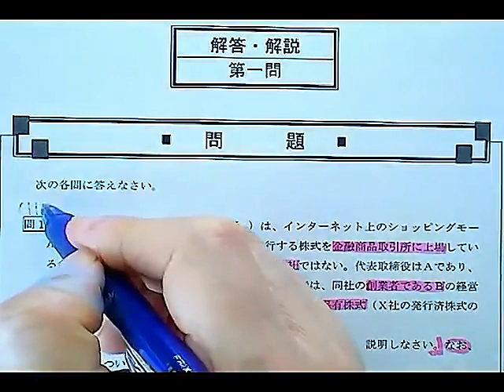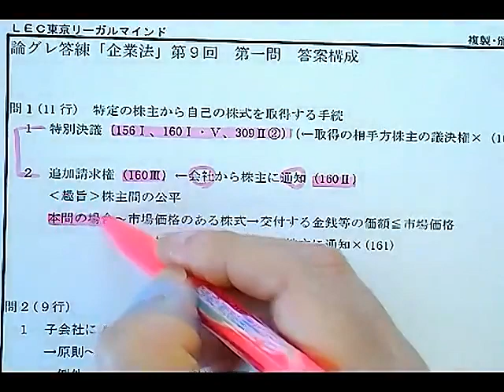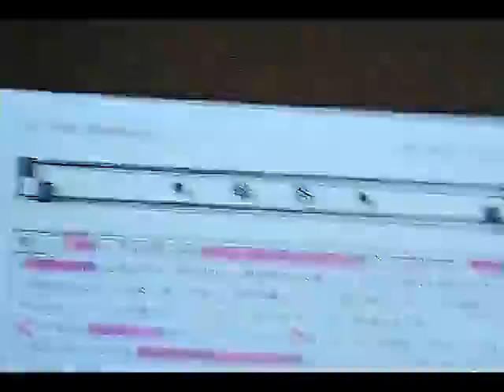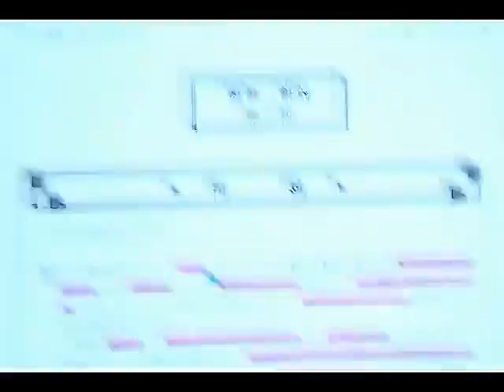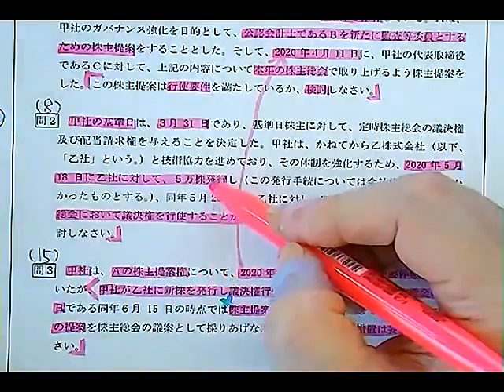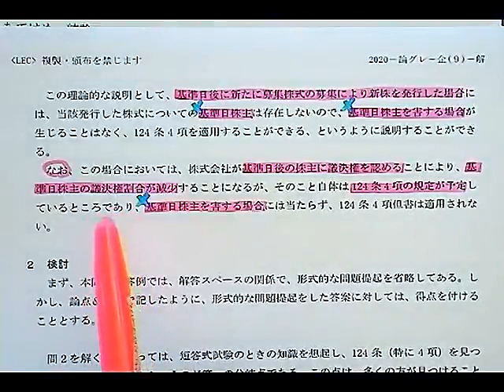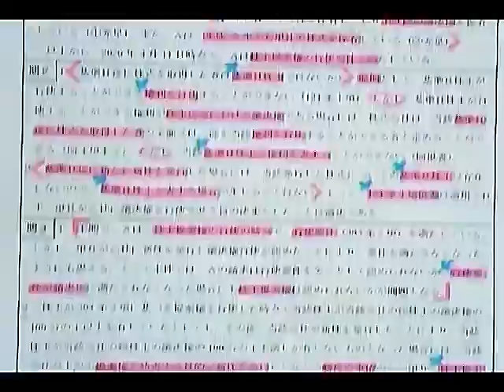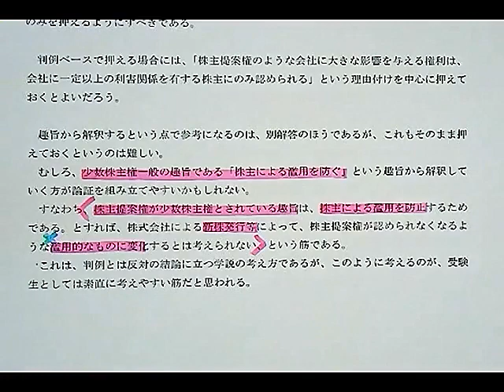【LEC会計士】‹無料体験›20年論文グレードアップ答練 企業法 第９回 解説講義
2020年、多数の的中を出した「論文グレードアップ答練」「論文式公開模試」ですが、皆様に体験していただくため、昨年（2020年向け）の論文グレードアップ答練のうち、的中を出した回やオススメ回などを基準にセレクトして、全科目1回分を無料でPDFで配布させていただきます。

↓下記から他科目も含めて、問題・解説冊子をダウンロードできます。印刷も可能です。【掲載期間：2022/12/31まで】